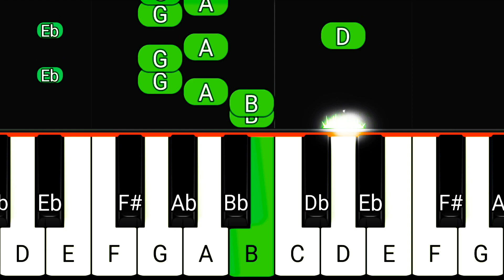The Amazing Digital Circus - Digital Days | EASY Piano Tutorial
Many people are searching for the amazing digital circus piano, digital days piano, digital circus theme piano, and even the amazing digital circus digital days piano. That's why I created a video that explains how to play the amazing digital circus digital days on piano.